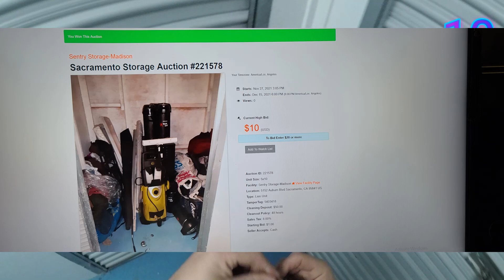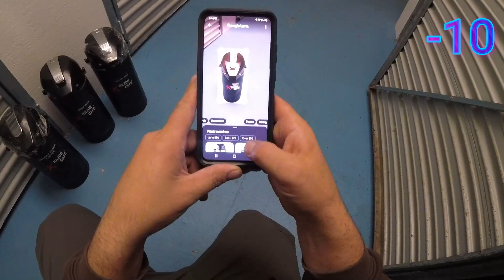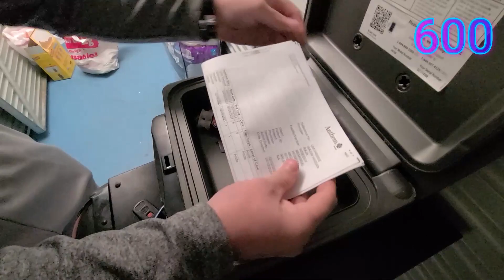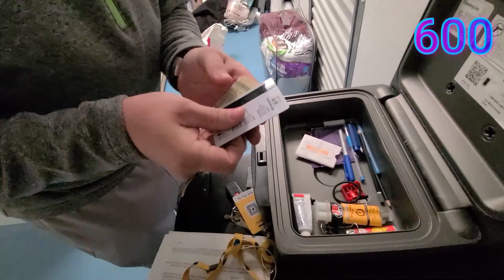купил гараж зa10$ и как брат заработал за 10 минут 110$